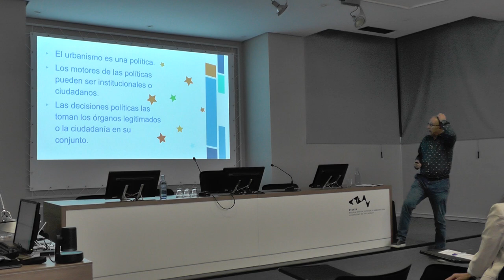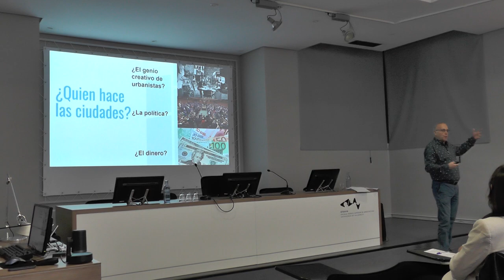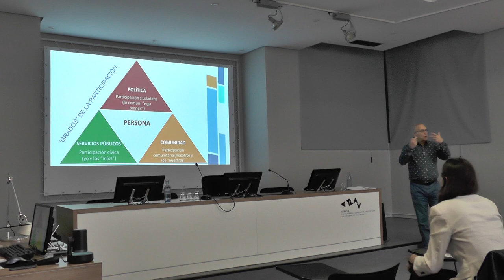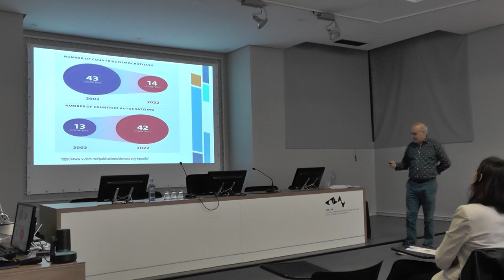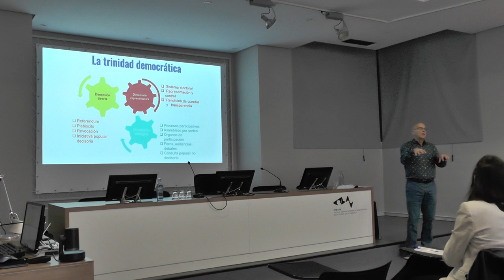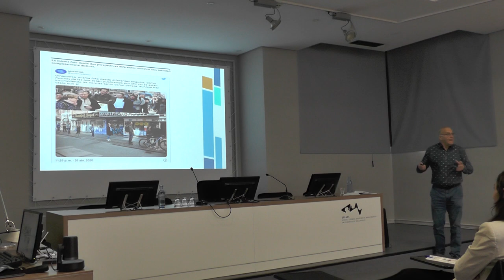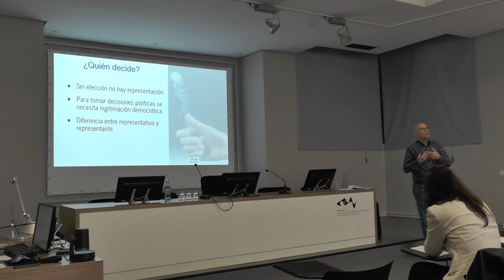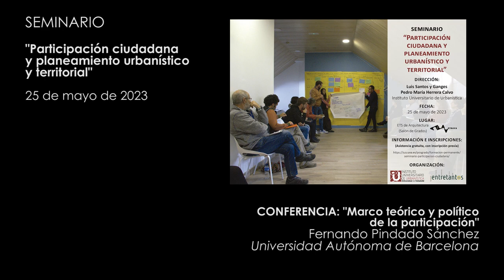01. La participación ciudadana como base del sistema democrático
Conferencia de Fernando Pindado Sánchez (jurista, consultor en políticas públicas, acción comunitaria y participación ciudadana, así como profesor universitario asistente en la Universidad Autónoma de Barcelona), en el marco del seminario "Participación ciudadana y planeamiento urbanístico y territorial", organizado por el Instituto Universitario de Urbanística y la Fundación Entretantos, y celebrado el 25 de mayo de 2023 en la Escuela Técnica Superior de Arquitectura de la Universidad de Valladolid.